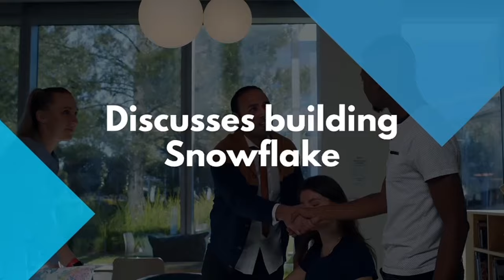Bob Muglia, former CEO of Snowflake, on Snowflake and the new focus on data efficiency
Bob Muglia is a software executive who's well known as the CEO that took Snowflake from a promising application to today's leading data cloud company. In this episode, Bob chats with Mingsheng about his journey at Snowflake, what he did to get to product-market fit, the migration from on-prem to cloud data solutions, and a rising focus on cost efficiency.

00:00 Introducing Bob Muglia, former CEO of Snowflake
00:38 War stories along the Snowflake journey
05:56 Getting the Snowflake consumption model right
09:01 Snowflake's journey toward PMF (Product Market Fit)
12:28 Advice for early-stage CEOs
16:44 On-prem vs.Data Cloud: ROI
18:55 Emerging focus on cost efficiency
24:33 On-prem vs. Data Cloud: data processing
32:37 Data modeling challenges
36:36 Knowledge graph and business learning
47:57 Exciting times in the modern data stack
51:35 Exploring the complexity of the modern data stack